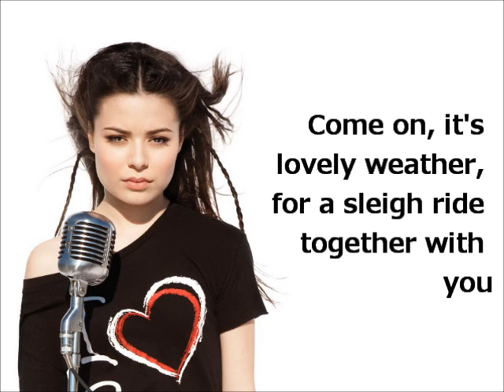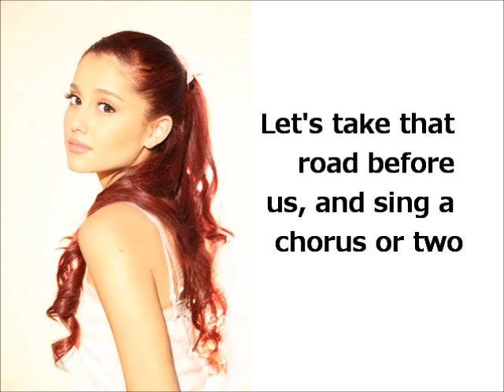Nickelodeon Cast - Sleigh Ride (2011)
Nickelodeon cast - sleigh ride

it was the 2011 jingle

i know it's April but really felt like making a lyric video for this song